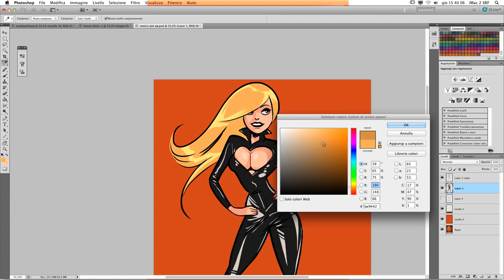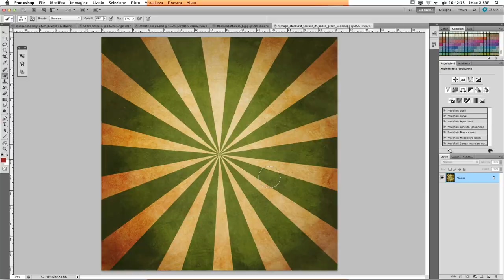PIN-UP - speed drawing digitale di FABIO REDAELLI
Speed drawing digitale di Fabio Redaelli, disegnatore per Newton Compton, LAV e insegnante della Scuola Romana dei Fumetti.